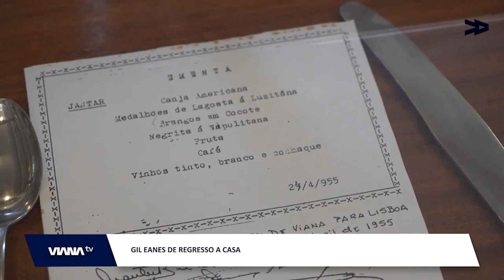Aniversário do resgate e regresso do Navio Hospital Gil Eannes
Celebra-se, este ano, o 25º aniversário do resgate e do regresso do Navio Hospital Gil Eannes a Viana do Castelo.
Construído nos Estaleiros Navais de Viana do Castelo em 1955, o Navio Gil Eannes desempenhou durante 18 anos, uma importante missão de apoio à frota bacalhoeira da pesca à linha nos mares da Terra Nova e da Gronelândia. Em 1984, tendo finalizado as suas atividades, foi acostado no porto de Lisboa, onde ficou abandonado durante 13 anos, até ser vendido a um sucateiro para abate em 1997.
Após ser resgatado da sucata pela autarquia, chegou a Viana do Castelo a 31 de janeiro em 1998, para receber obras de reabilitação, tendo aberto ao público como navio museu, tornando-se num dos locais mais visitados do País .